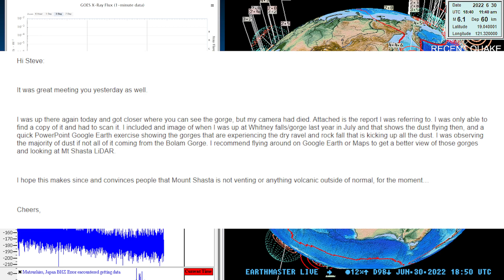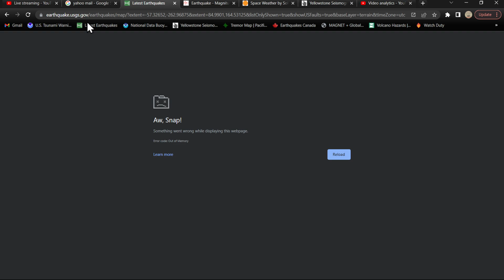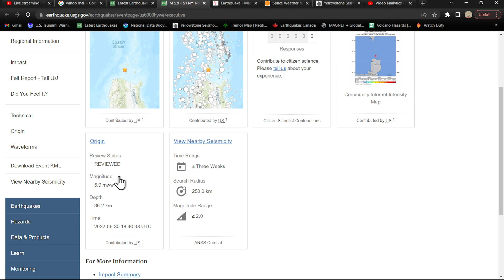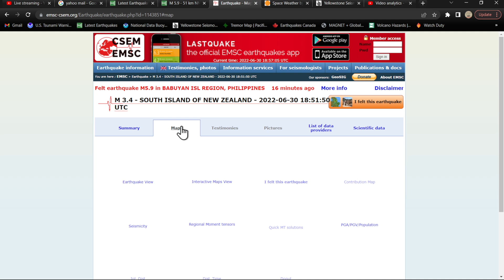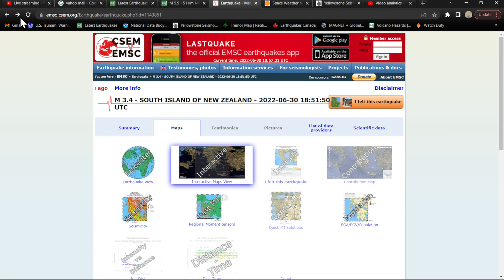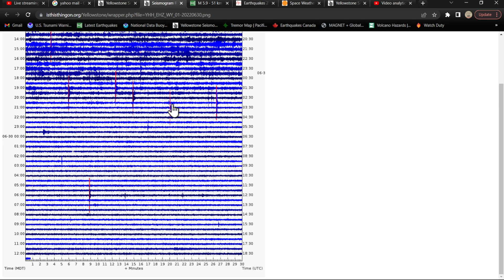6.1 Earthquake Philippines region... 3.9 Nevada.. Earthquake update Thursday 6/30/2022